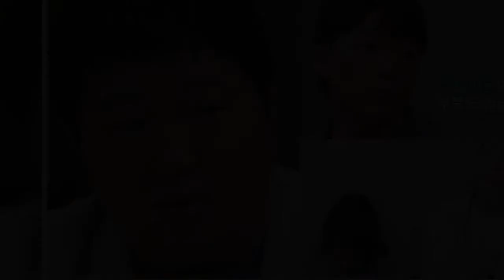쌍둥이 딸 절대 공개 안 하는 정형돈이 이혼 후 유튜브 찍는 최고기-유깻잎에게 날린 팩폭은 진짜 중요한 문제다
부모라는 이유로 자녀를 대중에 마음대로 공개할 권리가 있을까. 부모의 SNS에 아이들의 사진과 영상을 올리는 건, 이제 쉽지 않은 숙제다. 이 문제는 1일 방송된 채널A ‘오은영의 금쪽 상담소’에서도 화두가 됐다.
이날 출연한 유튜버 최고기-유깻잎은 이혼 2년차로, 이혼 후에도 두 사람은 7살 딸 솔잎이와 잘 지내는 모습을 유튜브를 통해 공개한다. 최고기는 딸과 함께 유튜브를 하는 이유에 대해 ”수입적인 부분도 있다”라고 솔직하게 밝혔다.
그는 ”예전에는 게임 채널을 운영하는 유튜버였다. 생활 유지가 너무 안됐다. 제 브이로그도 올리고 (딸, 전 부인과) 같이 나오는 콘텐츠를 하다 보니 인기도 많아지고 구독자도 늘었다. 추억도 쌓았고 돈도 벌었다. 제 우울했던 과거보다는 행복해졌다”라고 설명했다.
딸과 리얼리티 방송을 출연한